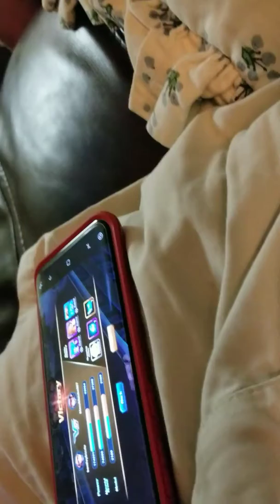Filing dogs toe nails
Attempting to file Polo's toe nails